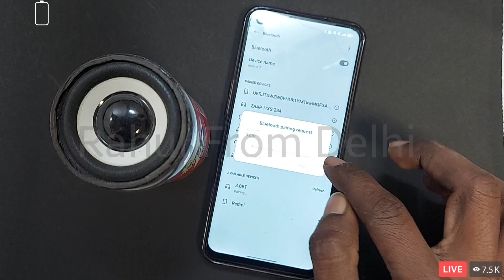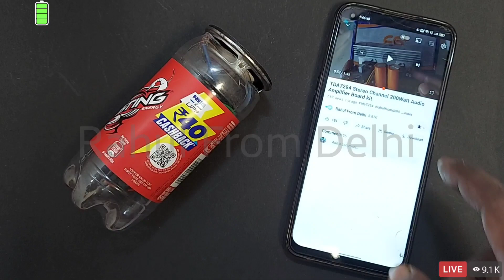How to Make Mini Bluetooth Speaker at Home / घर पर बनाओ ब्लूटूथ स्पीकर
bluetooth module price

xh a156 board

bluetooth amplifier module

5v bluetooth amplifier board

5v amplifier circuit

bluetooth speaker making malayalam

bluetooth board

amplifier bluetooth connection kaise kare

usb kit sinhala

bluetooth speaker tamil

bluetooth speaker sinhala

bluetooth speaker malayalam

bluetooth handsfree

5v bluetooth speaker

dc 5v bluetooth speaker

bluetooth amplifier board 5v

how to make speaker bluetooth

bluetooth kit connection

bluetooth module repair

diy speaker bluetooth

diy bluetooth speaker amplifier

bluetooth speaker module

bluetooth speaker making tamil

bluetooth amplifier module

bluetooth speaker connect nahi ho raha hai

bluetooth speaker tamil

bluetooth speaker malayalam

how to make 5v bluetooth speaker